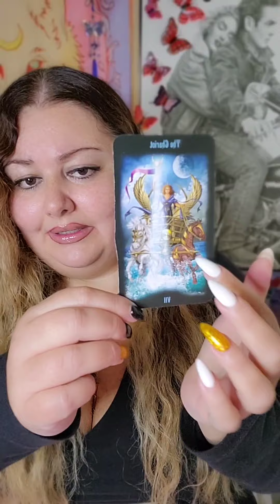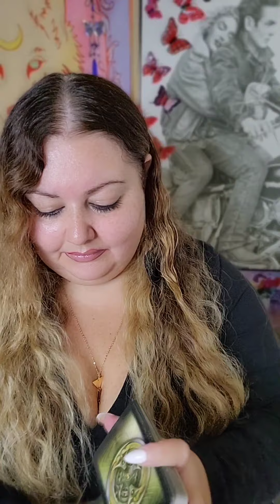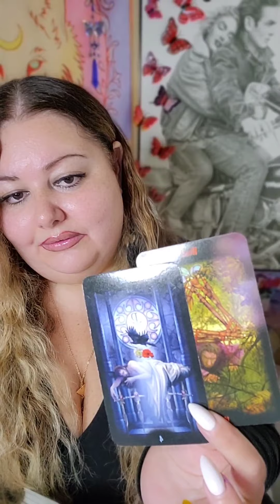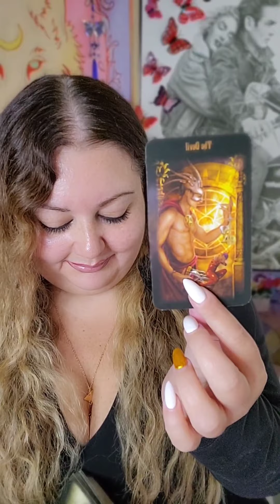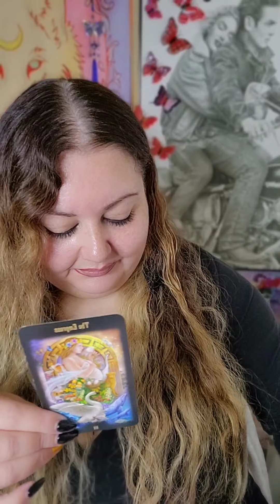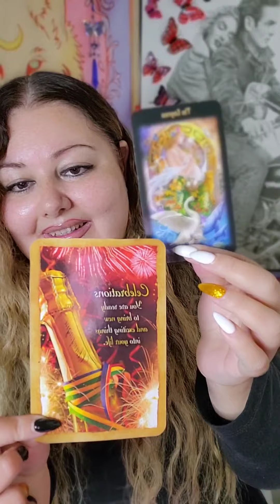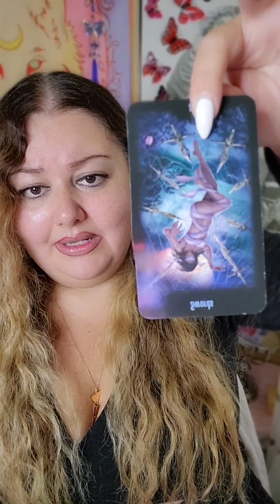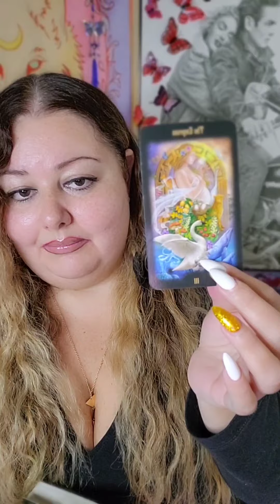PISCES ♓️ WINNER!! 🏆 TAKE YOUR VICTORY LAP AND CELEBRATE!! 🥂🍾🎉